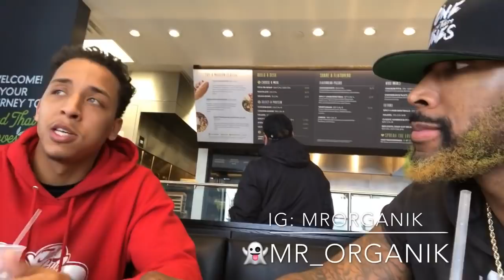SHOCKING!!! THE REAL REASON TALLGUYCARREVIEWS MOVING TO LA!!!